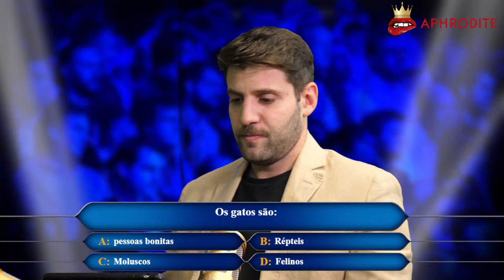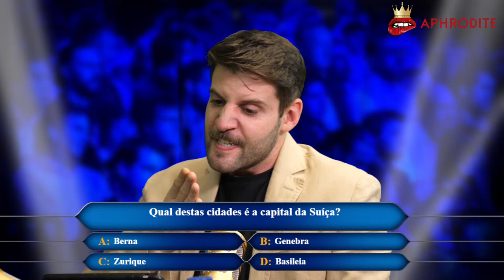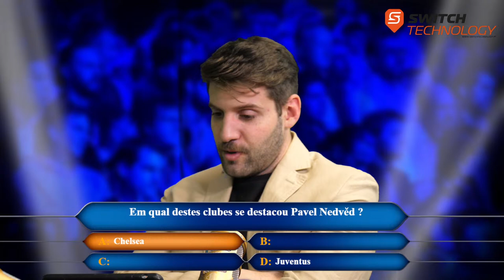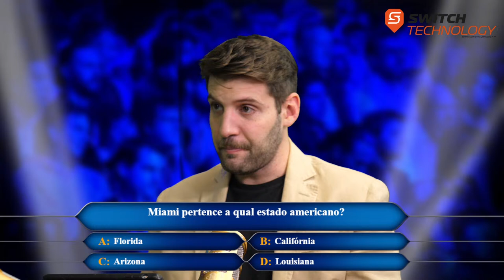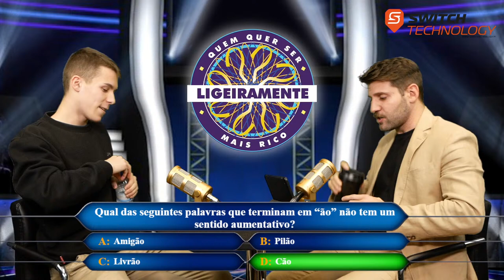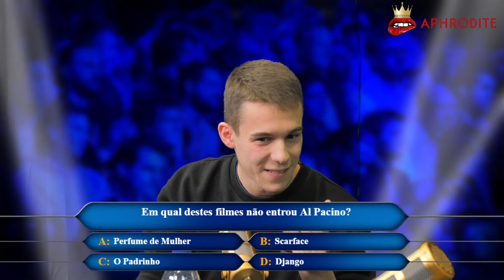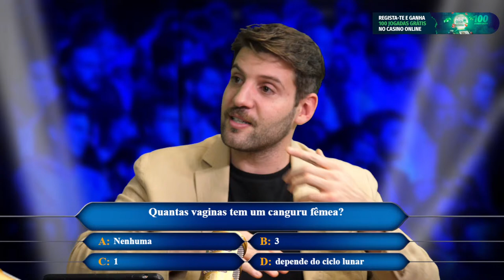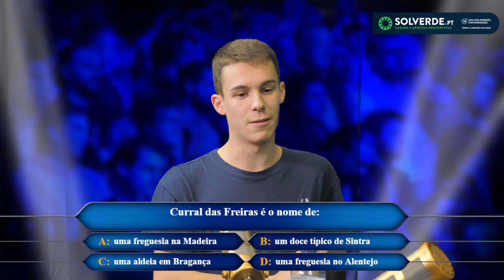QUEM QUER SER LIGEIRAMENTE MAIS RICO EP.11 - Gil Lourenço & Diogo Vilhena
Faz o registo no link com código TIAGOPAIVA e ganha:
- 100 free spins
- 100% do teu primeiro depósito até 500€ ( caso queiras depositar )